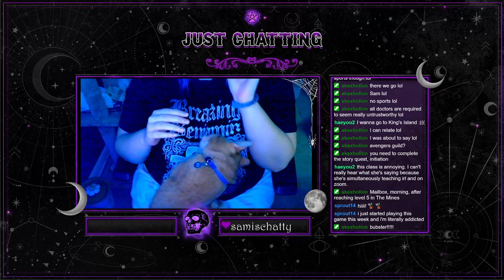Mariona plays: Stardew Vally - Let's Start a new world [1]